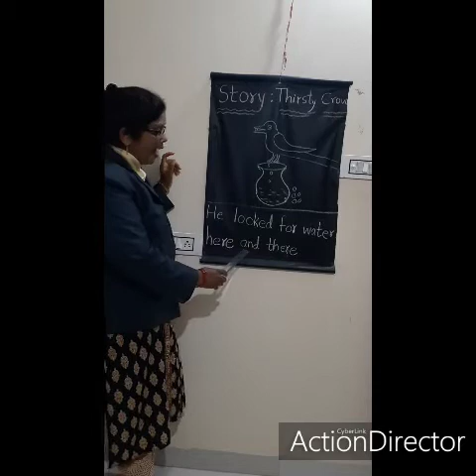Class Nursery: Story THIRSTY CROW 2